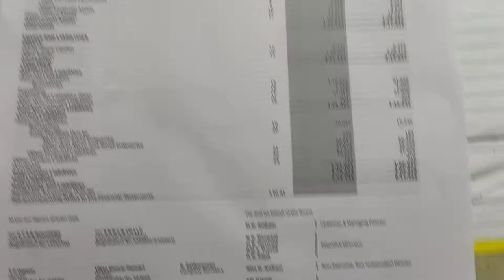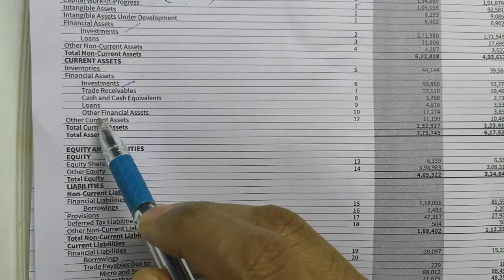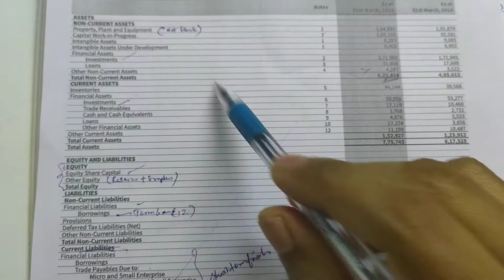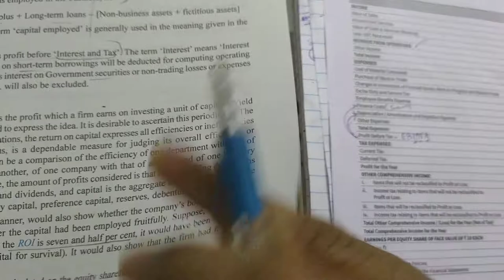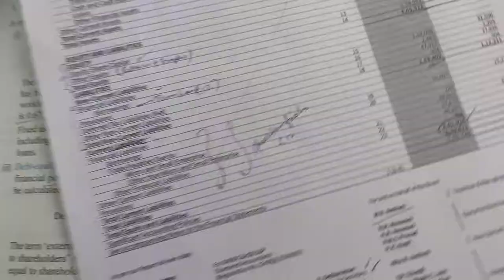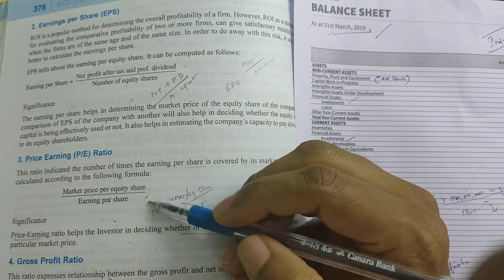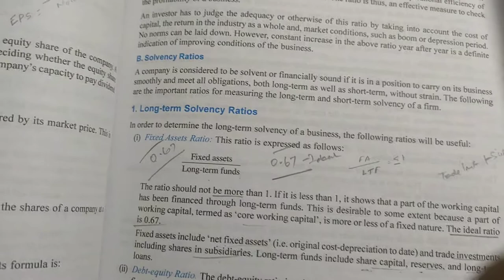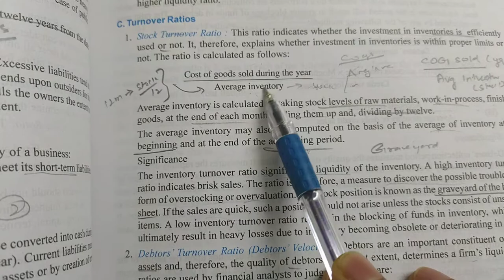Balance sheet - part 3 - Tamil - ratio analysis - jaiib